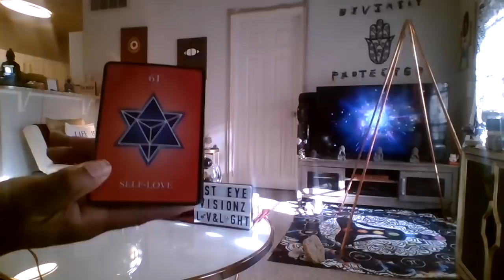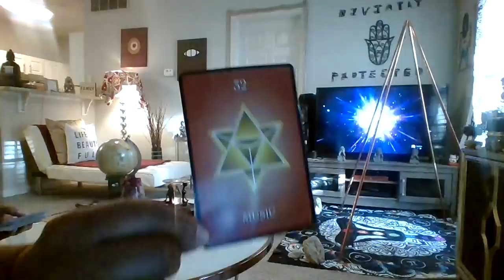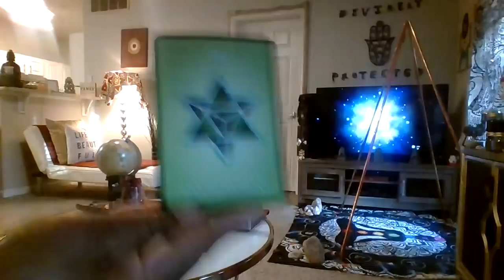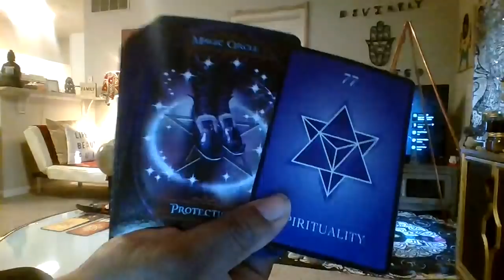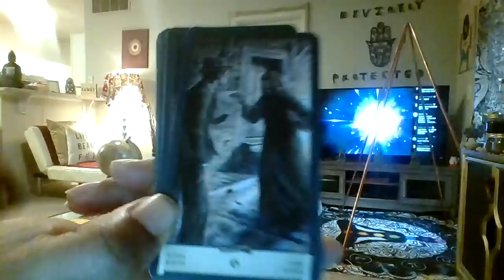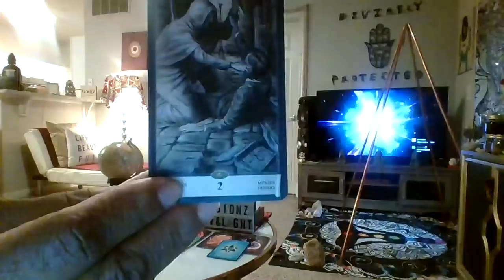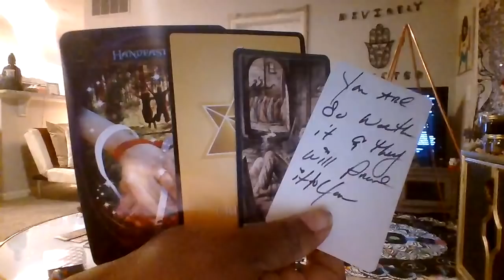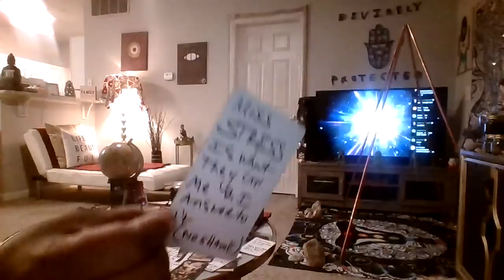SCORPIO THE HATE IS REAL-EVIL LURKS & U INTUITIVELY KNO